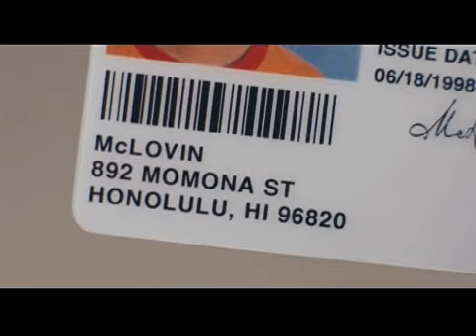SUPERBAD TRAILER - NU IN DE BIOSCOOP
Producers Judd Apatow en Shauna Robertsen (The 40-Year-Old Virgin, Knocked Up), scriptschrijvers Evan Goldberg en Seth Rogen (Da Ali G Show), en regisseur Greg Mottola brengen ons Superbad. Een verhaal over twee sociaal onbekwame tieners die op het punt staan hun middelbare school diploma te halen.

De jongens zijn hun hele leven al onafscheidelijk -- maar nu gaan ze naar twee verschillende universiteiten en zullen voor het eerst moeten wennen aan een leven gescheiden van elkaar. Maar voor het zover is beleven ze nog één krankzinnige avond samen.

Superbad vertelt het hilarisch, komische  verhaal van hun wanhopige pogingen om hun levenslange tekort aan vrouwen in één gestoorde nacht terug te draaien.  Die vreselijke, vernederende nacht die je voor de rest van je leven koestert...

De karakters zijn geïnspireerd op Evan Goldberg en Seth Rogen zelf. Evan (Michael Cera) is aardig, slim, en een beetje bangig. Seth (Jonah Hill) heeft een grote mond, is wispelturig en heeft maar één interesse: seks!